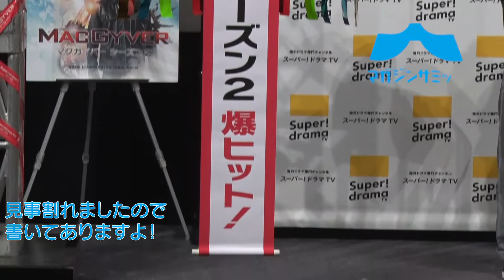カミナリ、ペットボトルバズーカー挑戦も不発？！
31日、海外ドラマ「MACGYVER/マクガイバー シーズン2」の独占日本初放送記念した PR イベントにお笑い芸人のカミナリが登場しました。

同作の見所である「あっと驚かせる‘‘即興DIY’’を織り交ぜたスリル満点のアクション」にちなみ、DIYペットボトルバズーカーでくす玉割りに挑戦！！

２人の協力プレーで発射するも、一発目がまさかのくす玉に当たったのに割れないという結果に。
ツッコミの石田たくみさんも「当たったのに割れねーな」と持ちネタの叩き芸を披露し、会場を沸かせた。

２度目の挑戦では、距離を近づけて当てに行った結果、的中にもかかわらず、割れないという２度連続のミラクル！！！
さすがの石田たくみさんも「当たったけど、割れねーな！」と２度ののツッコミ。

３度目の正直では見事に割って見せて、爆ヒットを予感させるスリル満点のイベントとなりました。